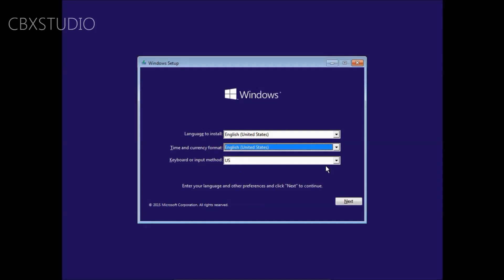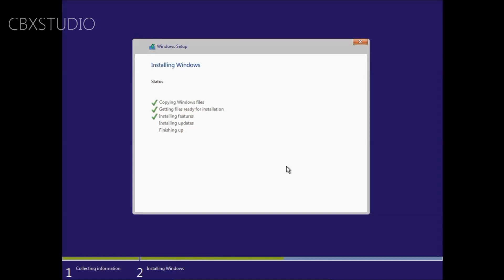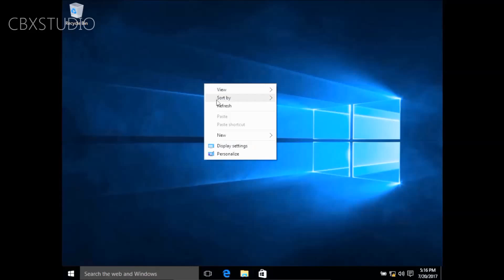How to install Windows 10 | Setup Guide | 2017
In this video, you will see a step-by-step guide to take you through the setup process of Windows 10 installation on your computer.
Typical install time is around 30-35 minutes on an average spec computer.